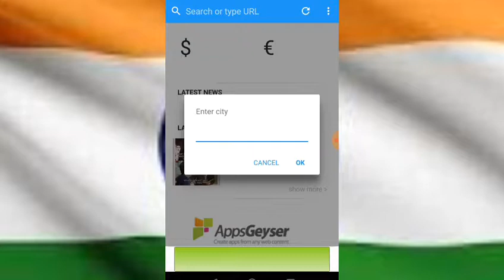Indian browser is fake ,not Indian browser,it is not safe